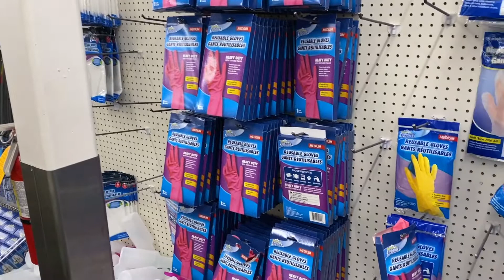SHOPPING AT DOLLAR TREE - EVERYTHING IS AS CHEAP AS THINGS IN VIETNAM